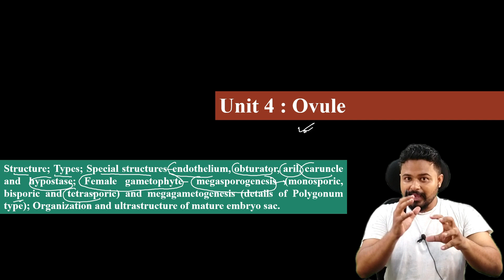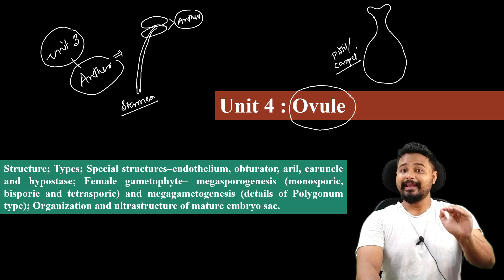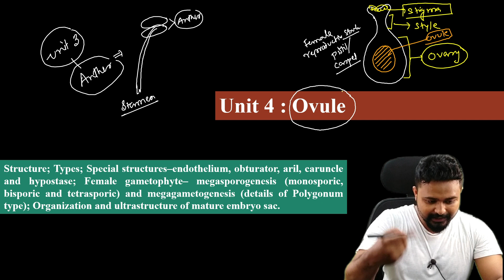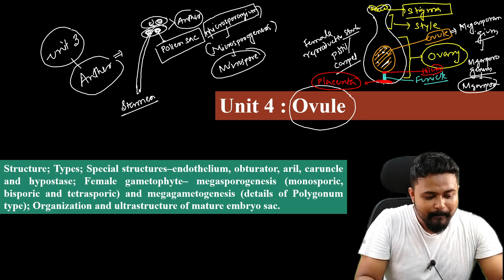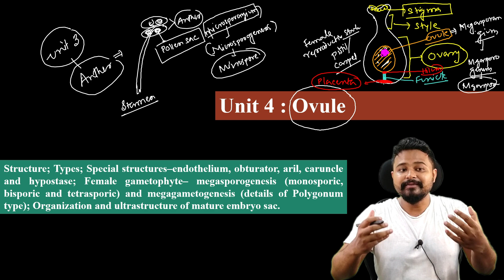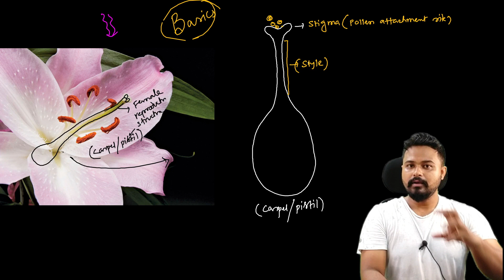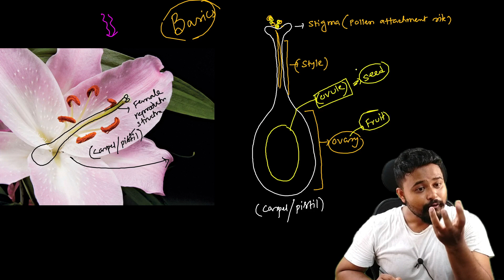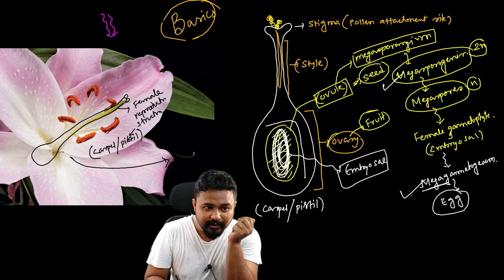Ovule Basics| Reproductive biology of angiosperms| Bsc Botany| 5th sem Botany| CUET-PG| Axomia Bio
Dear students in this video you will learn the basics of Ovule and female reproductive structure. Why to understand the complete female structure becomes so important to understand the development of the ovule and female gametophyte. The overview of unit 4 of the paper reproductive biology of angiosperm is presented.